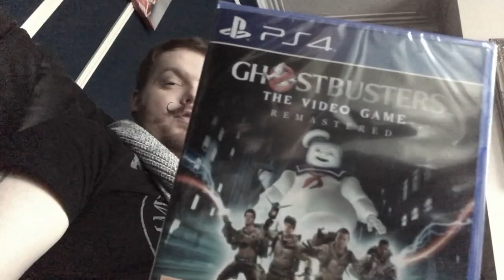I Nearly Cried on my Birthday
It's Pete's 36th birthday.. is he happy about that? Did he have a nice day? .. watch this video to find out